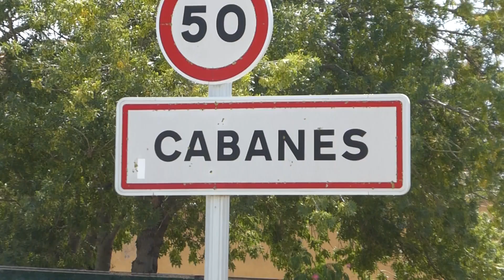Al bell mig de la magnífica plana de l'Alt Empordà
Aquest vídeo pertany a la llista de reproducció Catalunya a peu del Canal Geografia de Catalunya de Jordi Sacasas